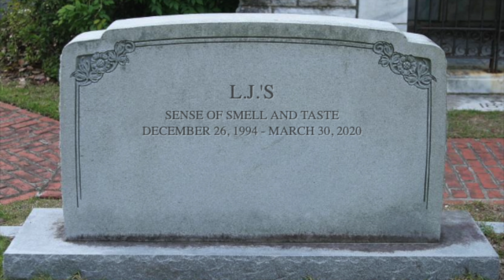Chicken or Crab?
Anosmia is the partial or complete loss of the sense of smell. This loss may be temporary or permanent. Common conditions that irritate the nose’s lining, such as allergies or a cold, can lead to temporary anosmia.

More serious conditions that affect the brain or nerves, such as brain tumors or head trauma, can cause permanent loss of smell. Old age sometimes causes anosmia.

Anosmia usually isn’t serious, but it can have a profound effect on a person’s quality of life.

People with anosmia may not be able to fully taste foods and may lose interest in eating. This can lead to weight loss or malnutrition. Anosmia can also lead to depression because it may impair one’s ability to smell or taste pleasurable foods.

Equipment:
• Camera: Sony ZV-1, Google Pixel 5
• Mic: Rode VideoMicro
• Tripod: Manfrotto Pixi
• Gimbal: Zhiyun Crane M2